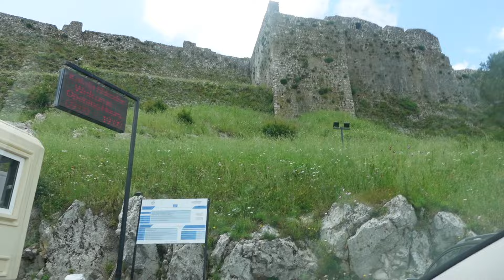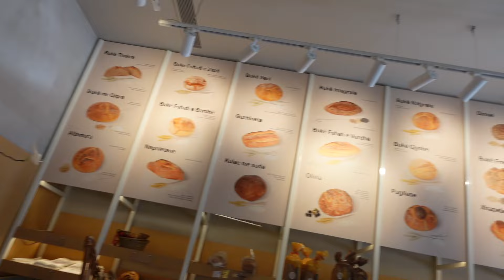ALBANIA TOUR WITH FRIENDS PART 2 || MAMA KA MASALA!